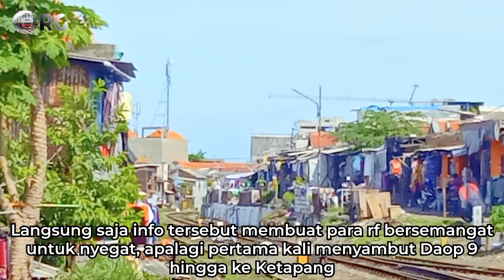LOKOMOTIF ARTIS VINTAGE MENYAMBUT STASIUN SURABAYA KOTA 🎉 🎉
Video ini diambil tanggal 17 November 2021.